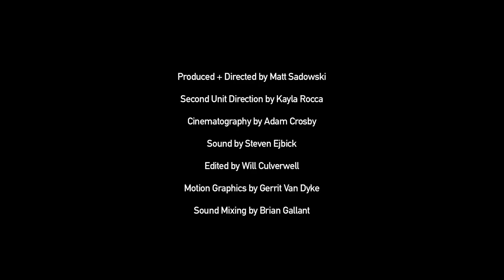PASSION, PROCESS + PEPPERS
Looking like he’s spent some time behind bars (he has, just not the prison kind) Matthew’s days as the Head Catering Chef start as early as 4am and don’t end until he’s satisfied he’s created something interesting and delicious.

Featuring music by Oz.